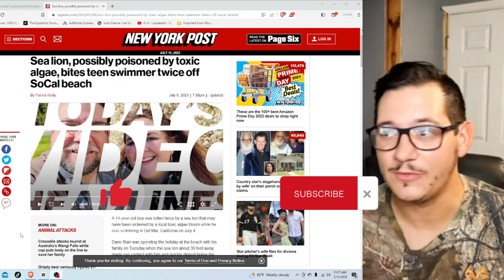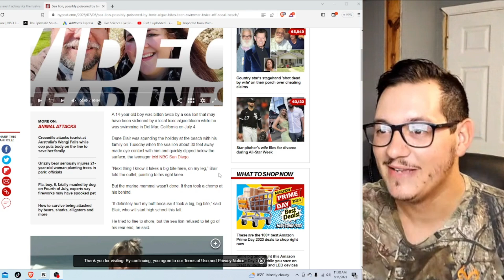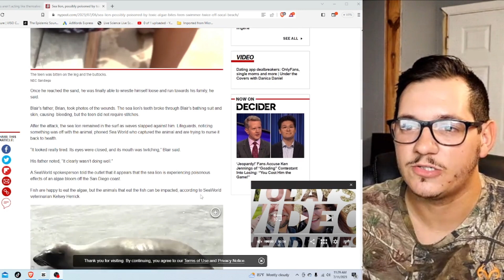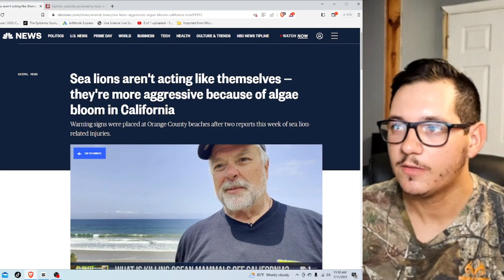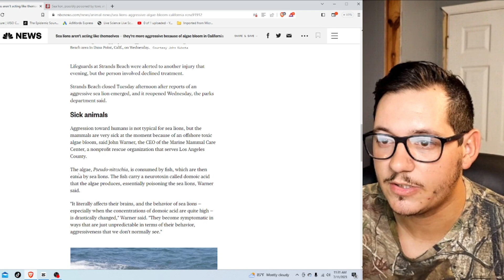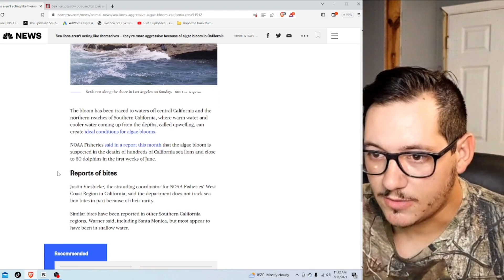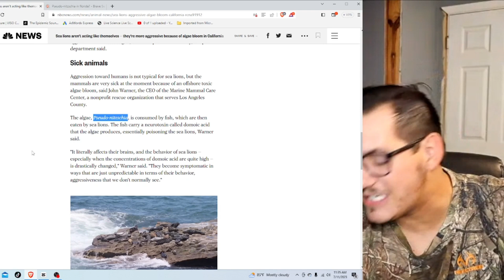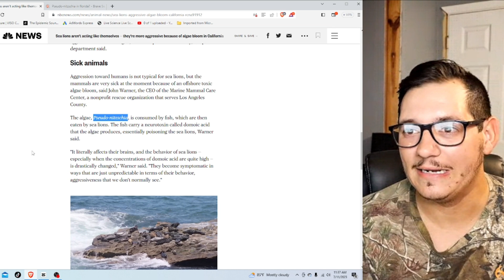Is Toxic Algae Causing a Surge in Sea Lion Attacks?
Sea Lion Attacks on the Rise due to Toxic Algae??

California sea lions are being affected by a rise in toxic algae, is there more of this to come?